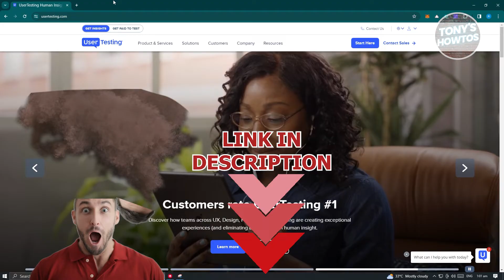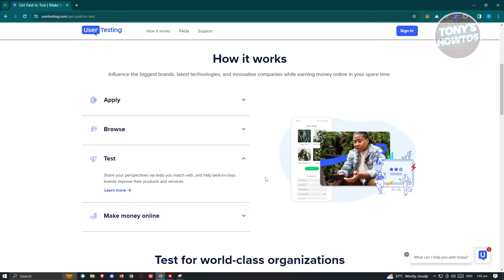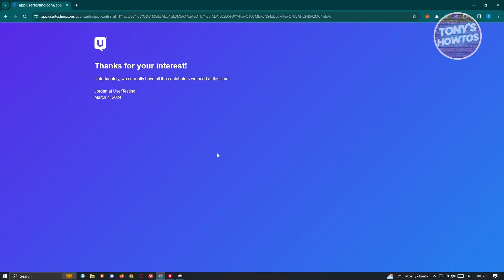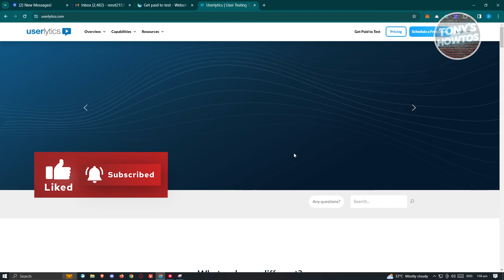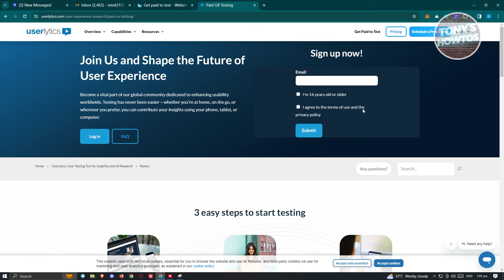How to Create User Testing Account (2026)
In this video I show you How to Create User Testing Account in 2026. The quick and easy tutorial how to create user testing account. Do you want to know step by step how to open account in user testing in 2026? Yes? Great!